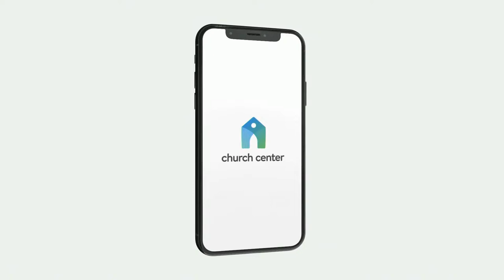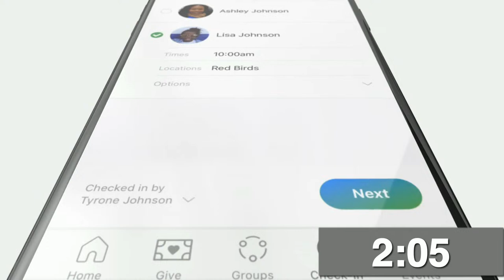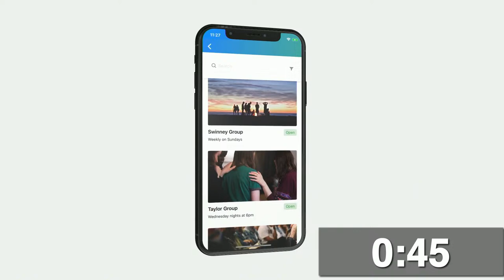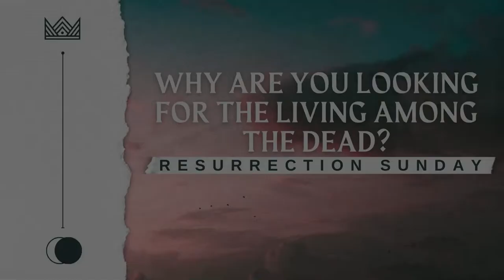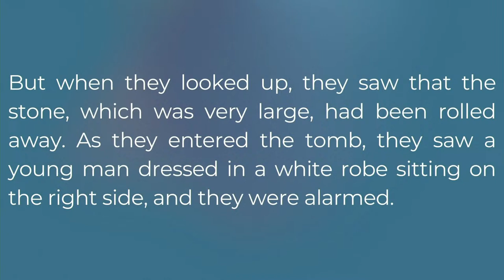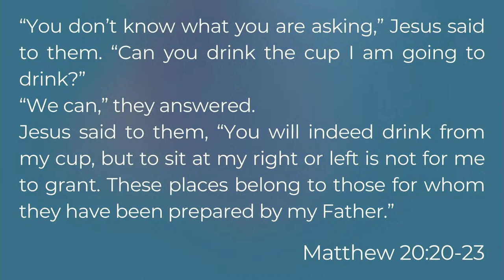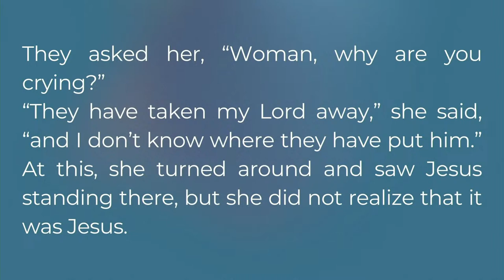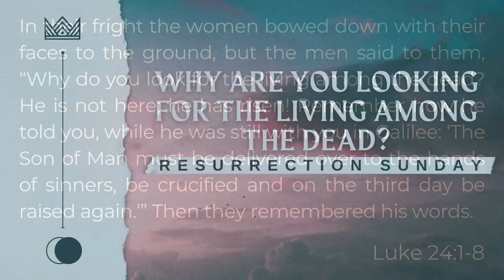Resurrection Sunday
Join us as we celebrate Easter Sunday with Pastor Gregg Borror.